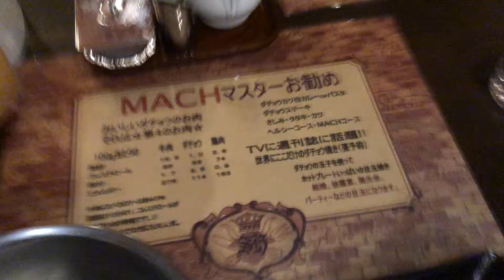世界最大の卵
美味しいよ